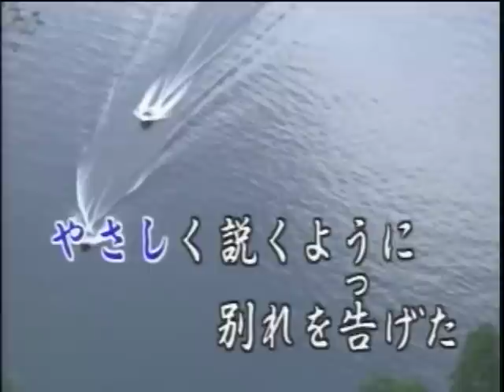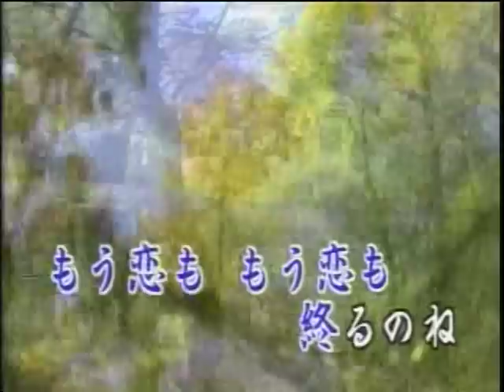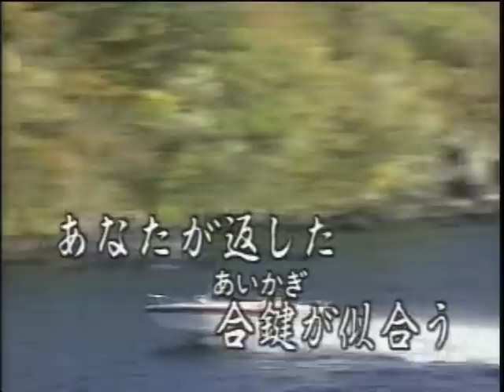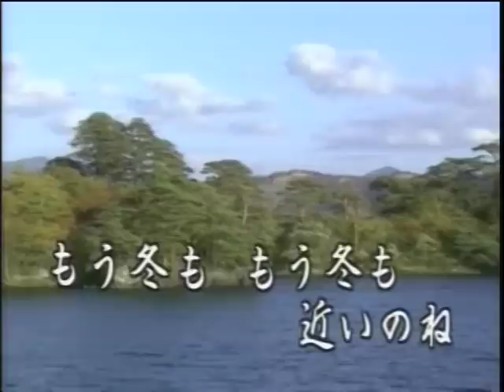秋冬 （原大輔） 唄 博浪沙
秋冬 （原大輔）　　唄　搏浪沙